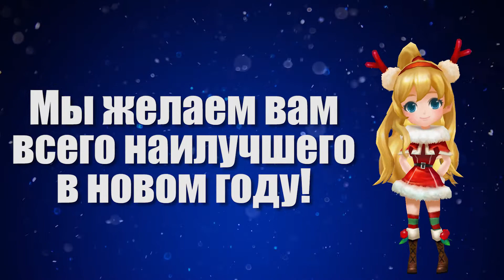[RU] Summoners War: Время проводить 2018-й год!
Вы готовы к новому году?

Расскажите нам о своих планах на 2019-й год!